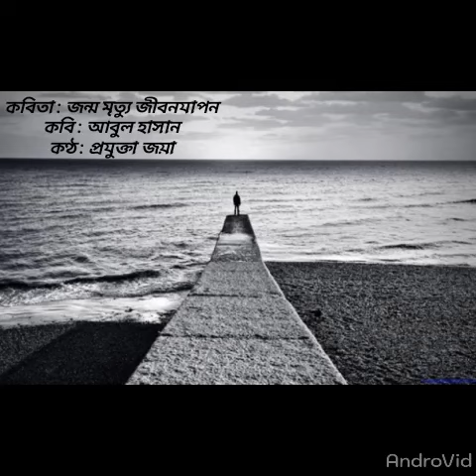জন্ম মৃত্যু জীবনযাপন কবি -আবুল হাসান কন্ঠ- প্রযুক্তা জয়া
জন্ম মৃত্যু জীবনযাপন
কবি -আবুল হাসান
কন্ঠ- প্রযুক্তা  জয়া